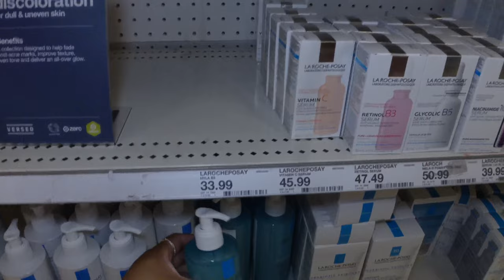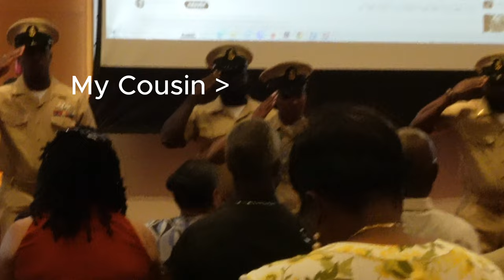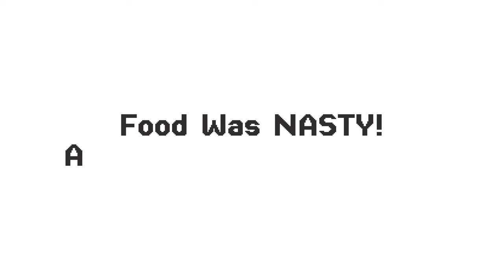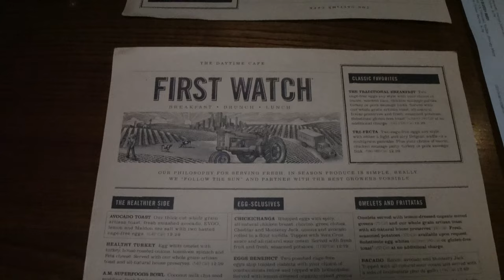REUNITING WITH FRiENDS, GIRLS NIGHT OUT, BRUNCH, TARGET RUN,AND MORE !! WEEKEND VLOG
Hey you guys its your girl christina and I am back again with another vloggy vlog and in this video it is a lot going on, I reunited with one of my childhood friends that I haven't seen in YEARS, we went to brunch and the mall and had a very good time. I also linked up with my girl MIYAH twice the first time we linked up is because we wanted to basically catch up because we haven't talked in a couple months and we both had to go to Target and get some things out of there, especially me I most definitely had to stock back up on some hygiene items!! The second time we linked up was basically to go to the movies and watch the transformers and when I tell you guys it was good it was literall so good and it is some more things happening in this vlog I dont wanna spill all the tea so be sure to tune in and WATCH TILL THE END.